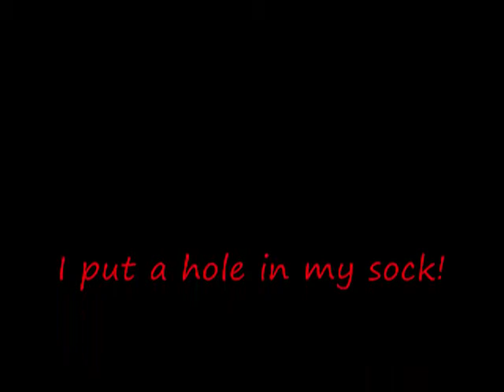NEW PHATTS SHUFFLE! hardstyle!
WOOOOOO! i finally got them after one month of debating on if i was going to or not! im soo happy! copmment on me!
Songs :
Blackout - Imzeh
Do you wanna balloon - trance generators
House Muzik - DJ Zany